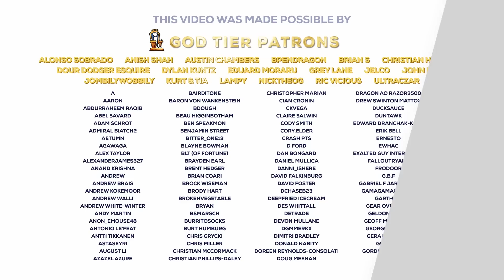John Wick: Chapter 4 Features Some of the Best Action Storytelling in Ages | Review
Darren Mooney reviews John Wick: Chapter 4 for The Escapist.